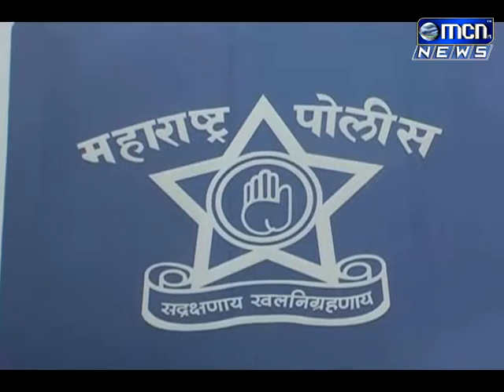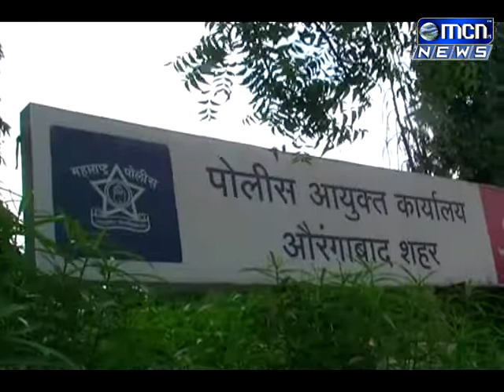व्हॉट्सॲप मॅसेजवरून महिन्याभरापूर्वी हर्सूल भागात मोईन खान या प्लॉट विक्रेत्याची भरदिवसा हत्या करण्य